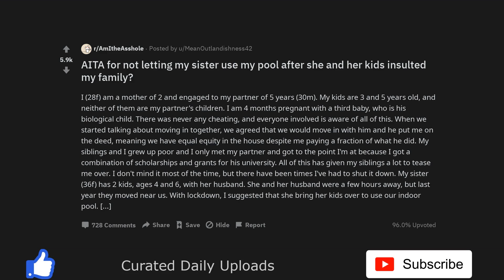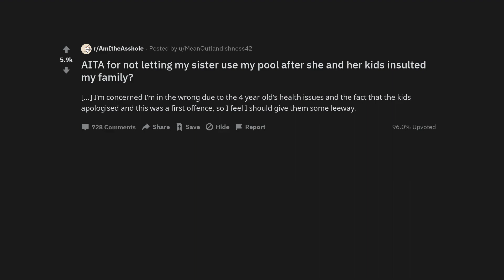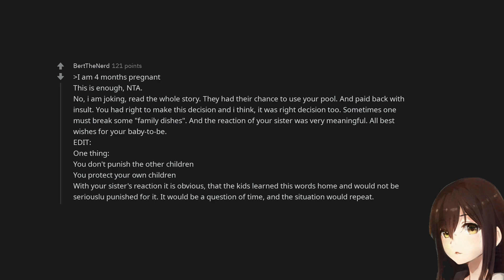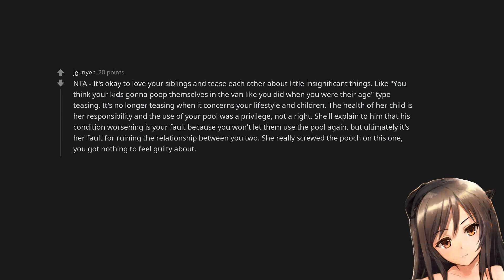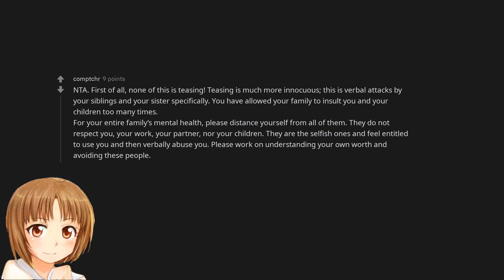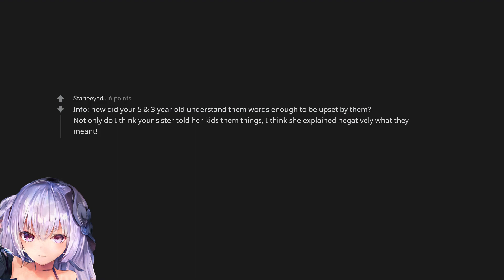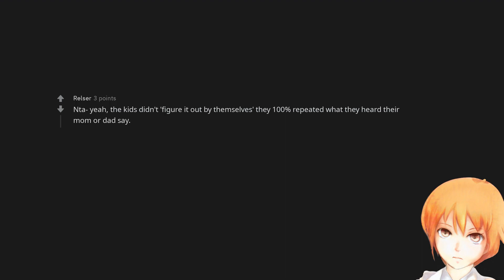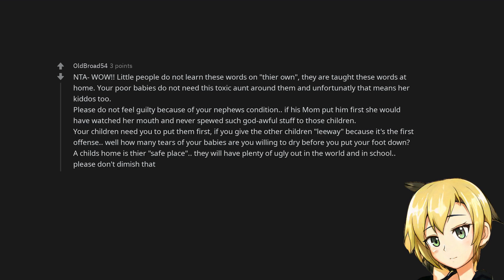AITA for not letting my sister use my pool after she and her kids insulted my family?